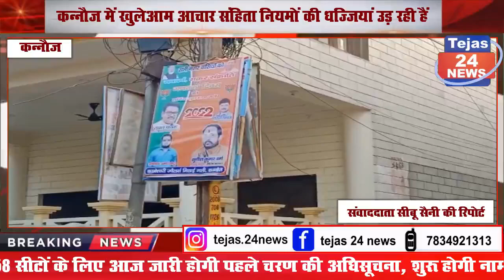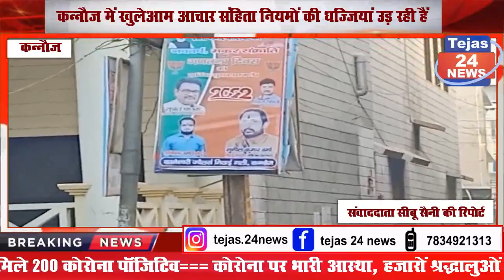कन्नौज में खुलेआम आचार संहिता नियमों की धज्जियां उड़ रही हैं।